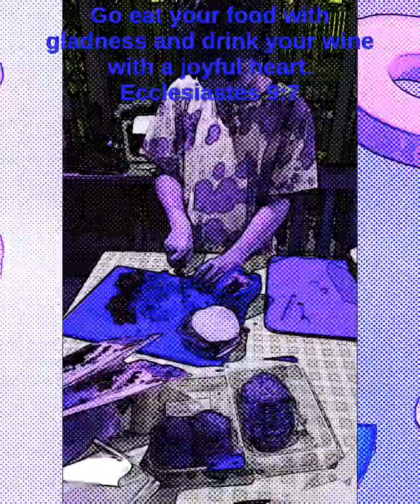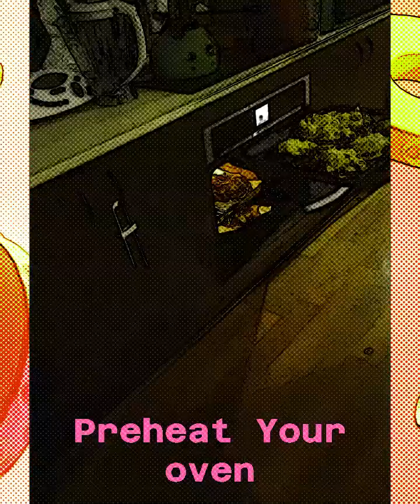Cooking with Children Project Pizza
“The little hands that cook today may become the professional chefs of tomorrow.’ Author Julia Child.
Food, glorious food! We love food in our family, and I do love cooking when I have a boost of energy that is but if I am feeling low, I tend to be a little lazy and order take out. However, this month I wanted to do some cooking with my children, and I am hoping you can join in the fun and do some cooking of your own. Teaching children to cook is important, it’s teaching them new skills, how to appreciate the art and the fun of it. It also encourages their fine motor skills, and they can gain confidence in learning to become independent when they are preparing their lunches for school. I think though children can learn to understand how much time and effort it takes for a parent or caregiver to prepare a meal, and it goes much faster when you work together to put food on the table.
 ‘When we make pizza, we make pizza with a joyful heart, we eat it with gladness and wash down with a good drink.’ Here is our first cooking project making pizza.
“Cooking with kids is not just about ingredients, recipes, and cooking. It’s about harnessing imagination, empowerment, and creativity.” Author Guy Fieri.
 May God Bless Always, Faith, Hope and Love by My Mother Rose.
Written. video and created by Katie Robinson